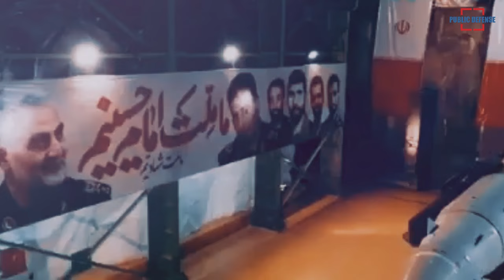New Variant of Bavar 373 Iran is Claimed Surpassed the Capabilities of the Patriot, Thaad & S-400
Iran has unveiled a new variant of its Bavar 373 long range surface to air missile system, after the first variants of the system began to enter system around 2015.